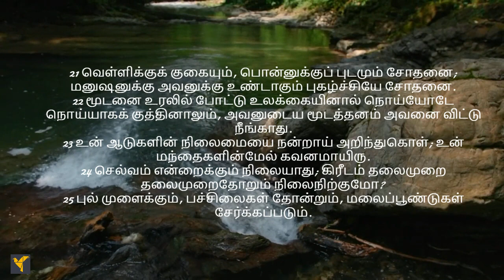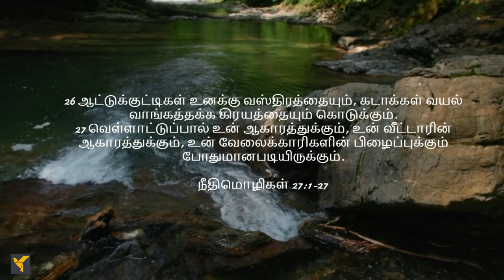Daily Bible Verses(Tamil)|Proverbs 27:1-27 | தினசரி வேதாகம வசனங்கள்(தமிழ்)|நீதிமொழிகள் 27:1-27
இந்த பழமொழி நாளையைப் பற்றி பெருமை பேசுவதையும், நம்முடைய சொந்த புகழைத் தேடுவதையும் பற்றி எச்சரிக்கிறது. சிநேகிதனுடைய காயங்கள் உண்மையுள்ளவைகளாயிருக்கிறதுபோலவும், மனுஷனுடைய காயங்கள் தன் சிநேகிதனுடைய முகத்தைக் கூர்மையாக்குகிறதைப் போலவும், நம்முடைய சொந்த சிநேகிதரையாவது நம்முடைய தகப்பனுடைய சிநேகிதரையாவது கைவிடாதபடிக்கு அது நம்மை உற்சாகப்படுத்துகிறது.